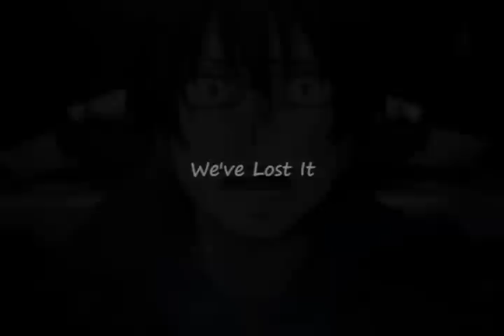Bleed Myself Dry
[Re-uploaded]

Lovin this new anime so I made a vid of it to a great song. =) enjoy!